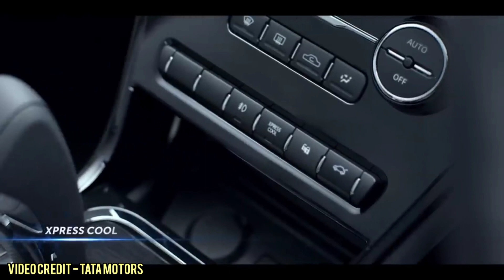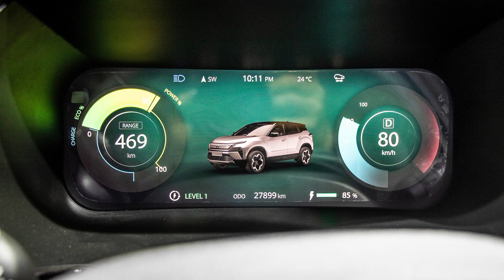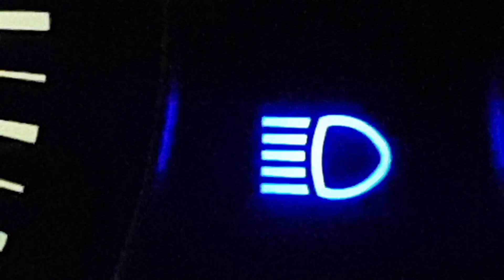Tata Nexon facelift spied testing again💥 Design changed.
Main video of Tata Nexon